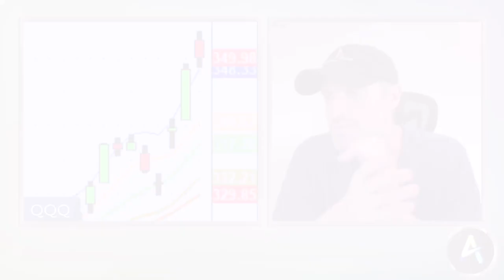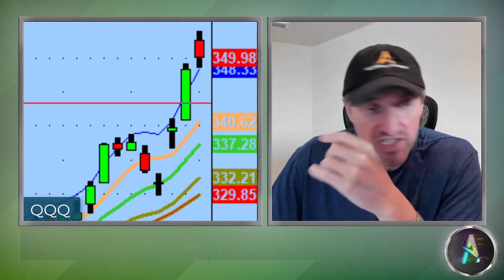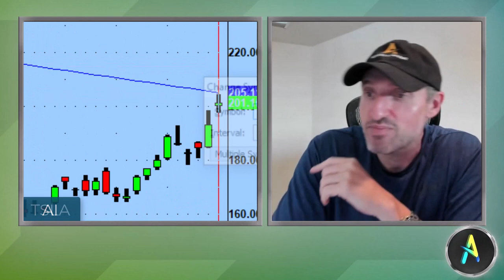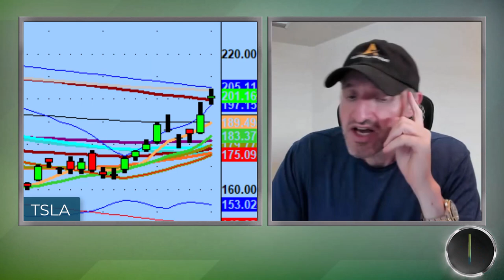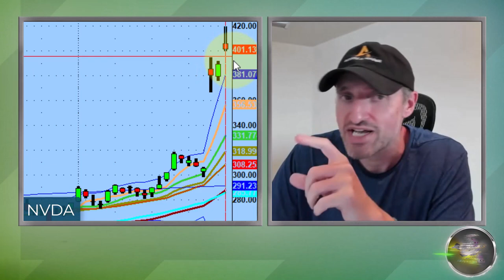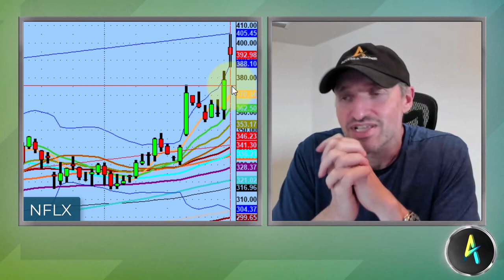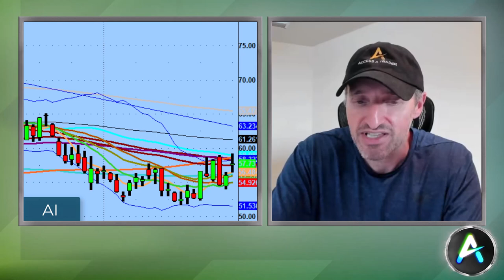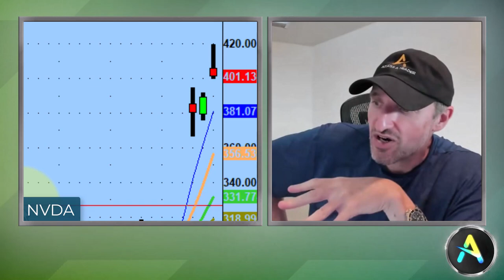How To Trade In A Hot Market | Day Trading Strategies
The stock that broke out at 100 is not going to be the same trade anymore at 148.

Tonight we discuss how to trade in a hot, euphoric market as well as the disconnect between trading and investing vehicles under current conditions.

💚 COMMUNITY SUPPORT 💚